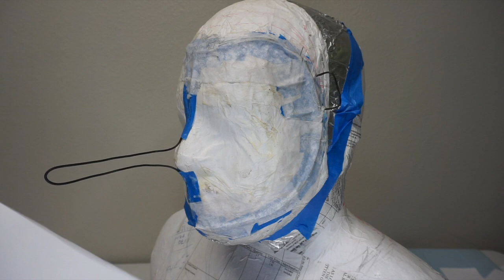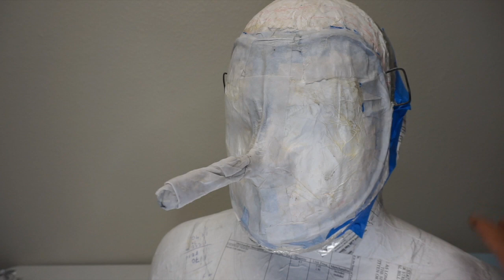COMO HACER UNA MASCARA | UROKODAKI